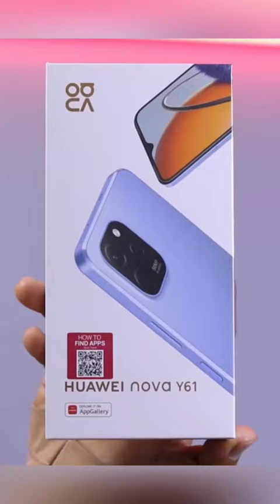Huawei Nova Y61 Unboxing 6GB RAM ₹7,999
Samsung Galaxy S20FE 5g under ₹25,000